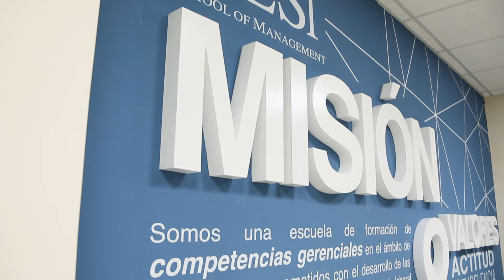Bienvenida Bachelors 2018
El mundo actual cambia con rapidez y nos obliga a mantenernos actualizados y capacitados profesionalmente.

Le damos la bienvenida a nuestros estudiantes de Bachelor y desde ya les deseamos éxitos en su vida profesional y personal. ¡BIENVENIDOS A ESI!